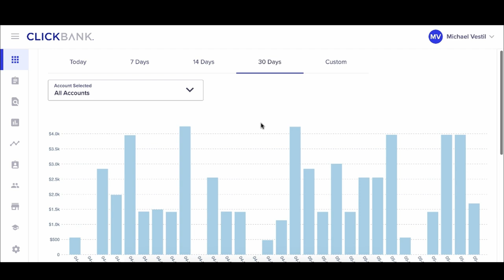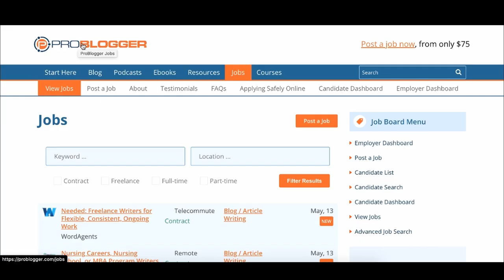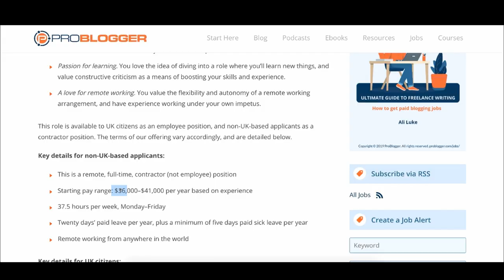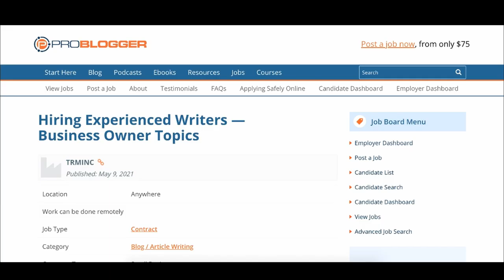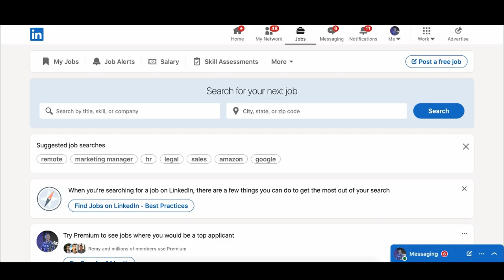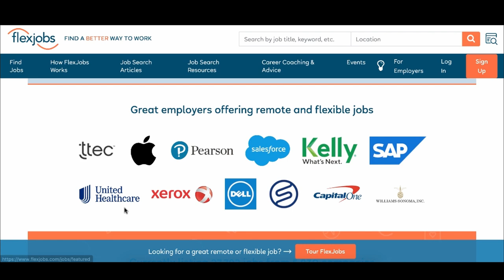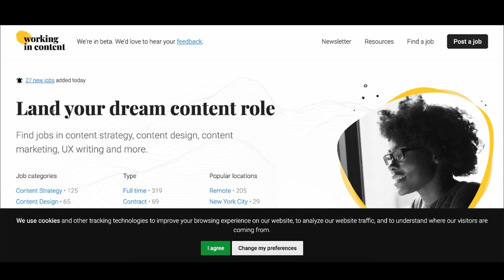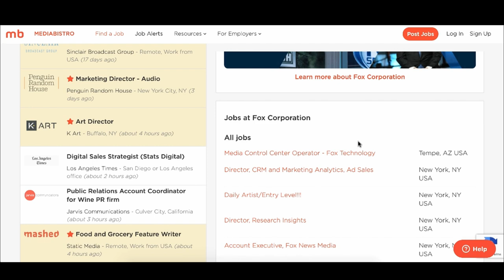10 Paid Freelance Writing Jobs For Beginners (2024)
This is a beginners tutorial on the best paid freelance writing jobs to make money online fast and easy.